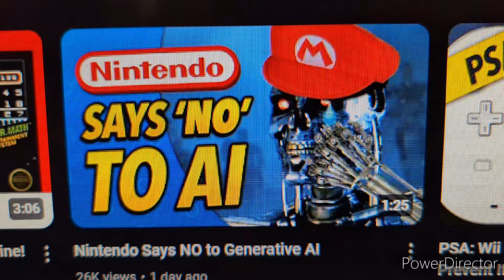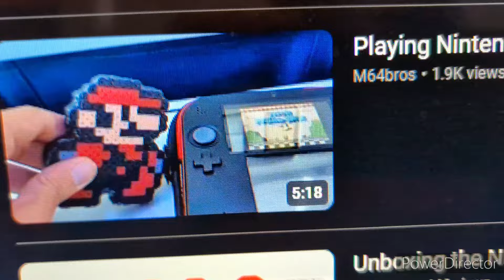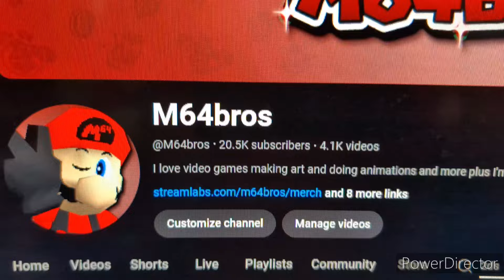Taking my 3DS with me on my vacation again announcement!